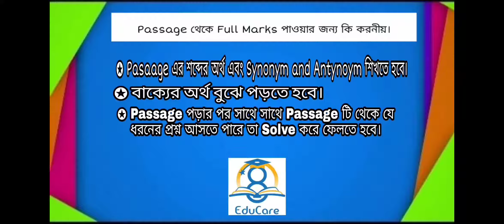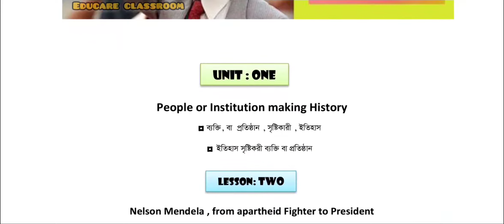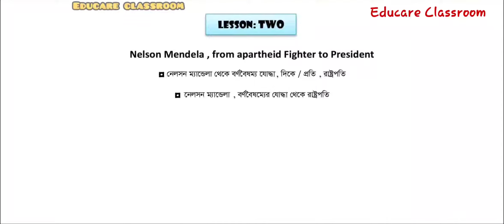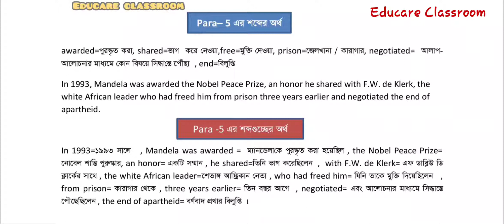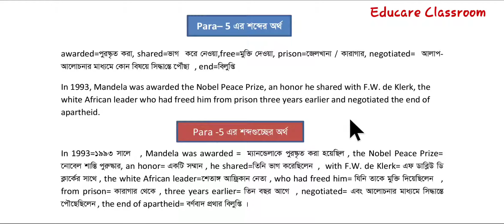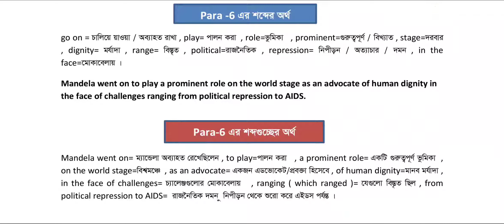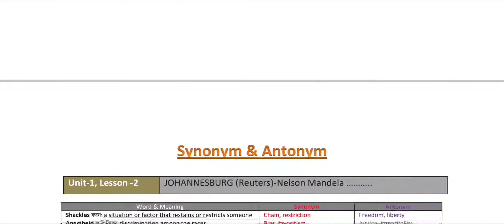HSC English first Paper।। Unit-01, Lesson - 02।। Nelson Mandela (Part-02)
Through this video, learn about one of the very important topics of HSC English first Paper, ie: Unit-01, Lesson-02
Nelson Mandela.

By- Rasel Ahmed
B.A Hon's, M.A- English (First Class)
National Merit - 8th
Masters,NU,Session -2011
 Lecturer: English
Sonargaon Govt. College